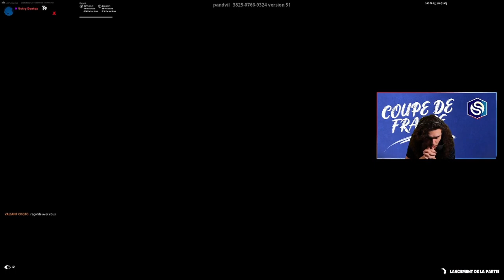J'AI 1 VS 1 DENTOZ POUR LA COUPE DE FRANCE SOLARY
1 VS 1 DENTOZ COUPE DE FRANCE